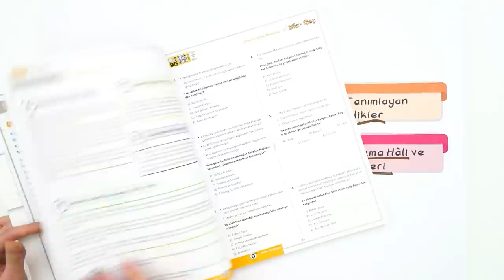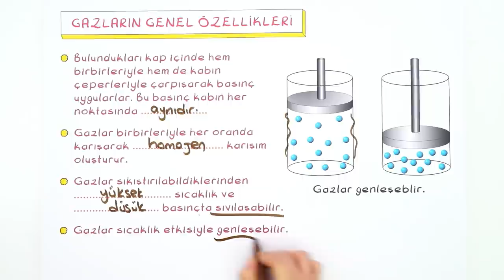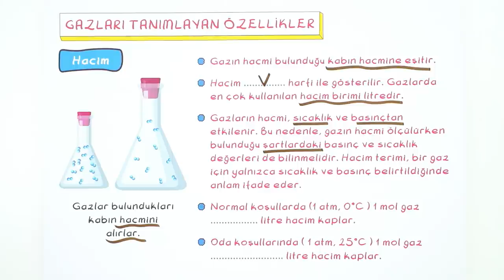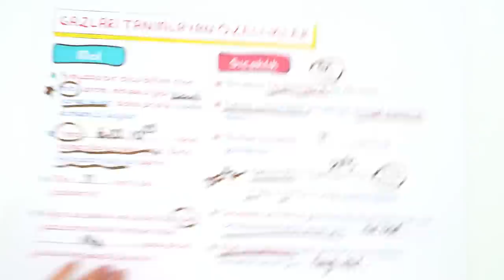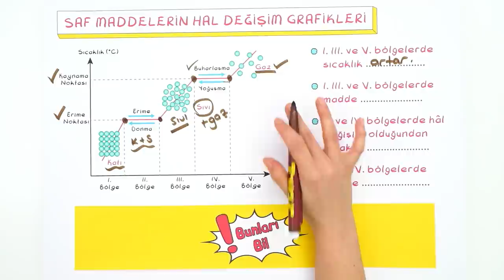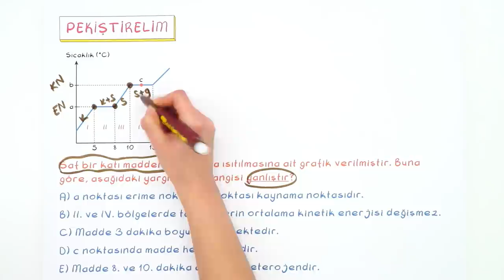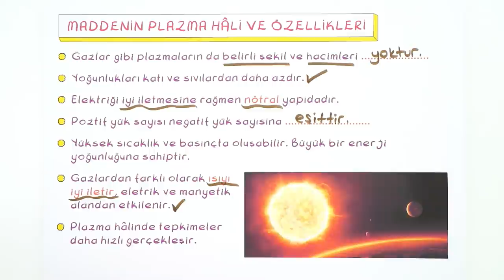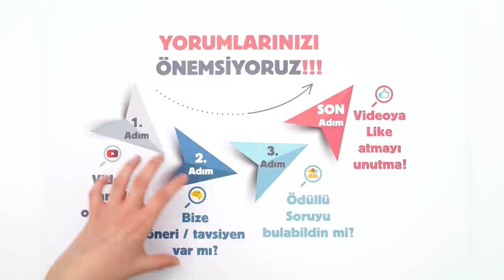9. Sınıf Kimya: Gazlar ve Plazma #2022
Bugün Ödevin📚
0'dan 9'a Kimya 👉 Syf: 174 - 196
Dinamo Kimya TESTRA👉 16 - 26

Yepyeni bir dönemde daha seninleyiz! Sene boyunca; canlı yayınlar, konu anlatımları ve soru çözüm videolarıyla, Tonguç yanında! Dersimiz Kimya 'in önemli konularından " Gazlar ve Plazma". Hazırsan başlıyoruz! 😎